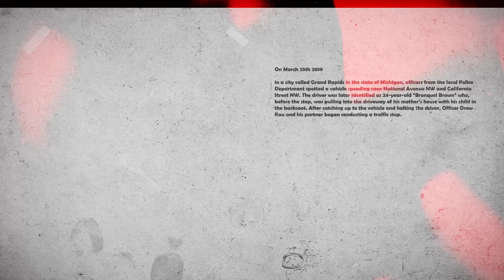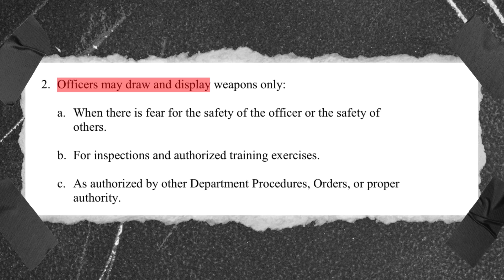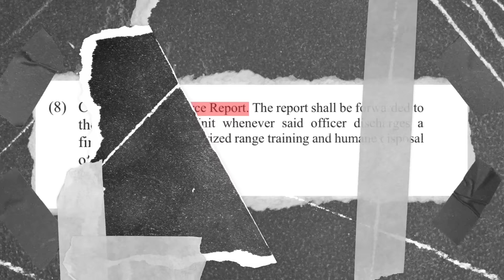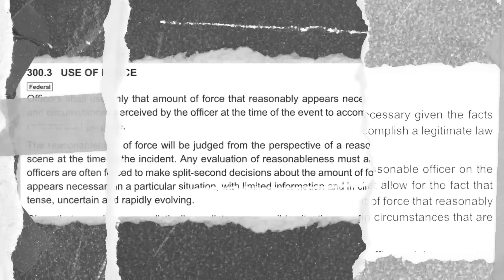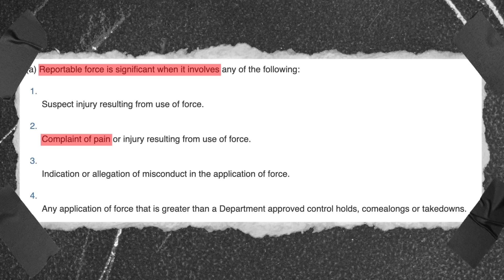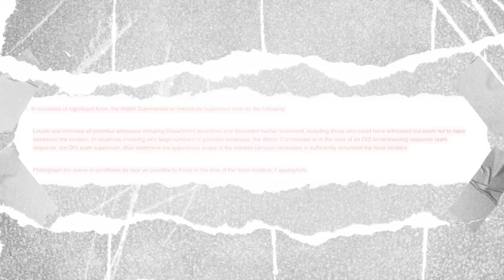Innocent ACTOR Detained For Withdrawing Cash, Then....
This video is about police officers unlawfully detaining an actor for withdrawing cash.